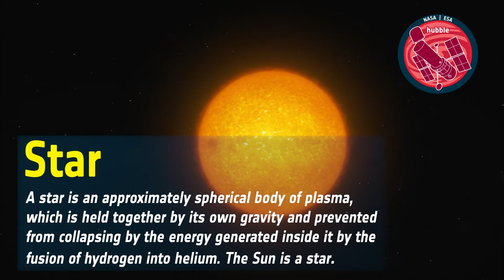Word Bank: Star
Credit:
NASA & ESA